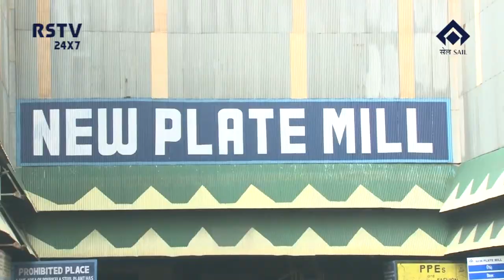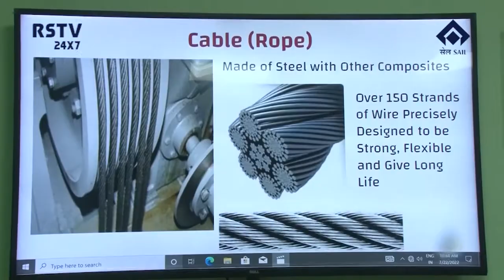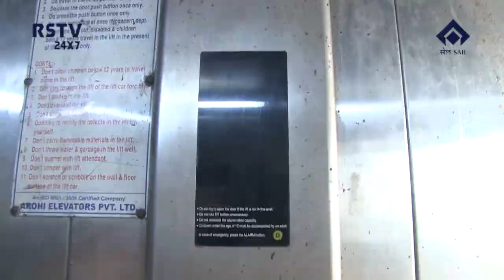HINDI NEWS DT-3/8/2022